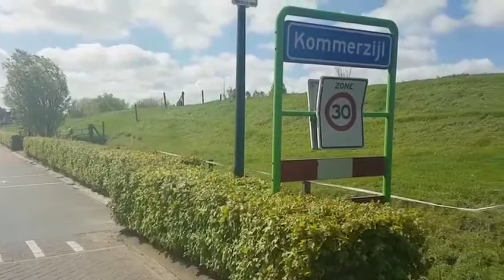Rondje deur Mien Westerkwartier: Kommerzijl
Kommerzijl